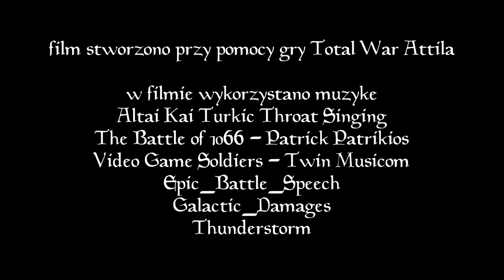Bitwa pod Legnicą 1241 Historia z Total War ⚔️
Bitwa pod Legnicą to pierwsze starcie rycerstwa polskiego z Mongołami. Klęska i śmierć Henryka Pobożnego.
Film nakręcony z wykorzystaniem gry Total War i moda Medieval Kingdoms 1212.

To pierwszy film, który zrobiłem w takiej formie. Uczę się tworzyć takie sceny. Wiem że jest trochę dłużyzn, ale w kolejnych filmach już podniosę warsztat pracy.

Wesprzyj mój kanał. Z góry BARDZO DZIĘKUJĘ za pomoc w jego tworzeniu 👍

Legnica
1241
Henryk Pobożny
Tatarzy
Mongołowie
inwazja mongolska
małopolska
kraków
sandomierz
bitwy świata
historia polski
historia powszechna
legnickie pole
total war
medieval kingdoms 1212
Tatars
middle ages
medieval times
Mongols
mongol empire
genghis khan
bitwa